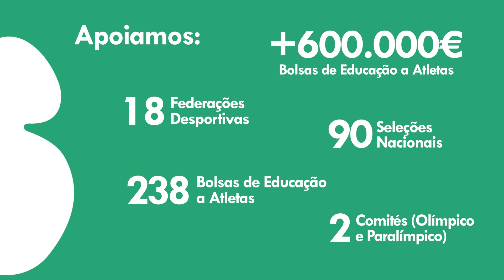5ª Jornada | Campeonato Andebol 1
Veja aqui o resumo da 5ª jornada do Campeonato Andebol 1, da época 2019/2020.

Subscreva os nossos canais para estar a par dos novos vídeos e de todas as transmissões.

ANDEBOL|tv, o andebol é aqui!